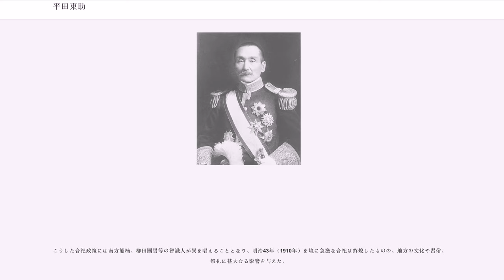平田東助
平田東助（ひらた とうすけ、嘉永2年3月3日（1849年3月26日）- 大正14年（1925年）4月14日）は、日本の明治・大正期の官僚・政治家。農商務大臣・内務大臣・内大臣を歴任する。山縣有朋の側近としても有名。また、第2次桂内閣において神社合祀を強力に推進した。

山形県米沢出身。爵位は伯爵。医師の伊東祐順は兄。息子のは日本画家で、栄二の次男・正治は松下幸之助の娘婿となり松下電器産業会長を務めた。二男の平田昇は海軍中将となった。

嘉永2年（1849年）、米沢藩の藩医・伊東昇廸（伊東家は代々医を業とし、昇廸の父の名を伊東祐徳といった。）の子として生まれるが、兄の祐順が家を継いだため、安政3年（1856年）に同藩の医師・平田亮伯の養子となり、藩校・興譲館（現在の山形県立米沢興譲館高等学校）で学び、さらに江戸へ上って古賀謹堂の門で学んだ。

戊辰戦争においては、米沢藩は政府軍に敵対した奥羽越列藩同盟の中心として戦うが敗北。その後、藩命によって東京へ上り、明治2年（1869年）5月に慶應義塾（現在の慶応義塾大学）に入り、吉田賢輔に英学を学び、のち大学南校（現在の東京大学）に入学した。明治4年（1871年）には旧藩校・興譲館に「洋学舎」を設置するために尽力し、慶應義塾出身の村道之助・宮内赫助・滝川喜六ら3名を招いた。

明治4年（1871年）、岩倉使節団に随行し、訪欧する。当初はロシアに留学する予定であったが、ベルリンで青木周蔵・品川弥二郎らの知遇を得て説得され、統一したばかりのドイツでの留学に切り替えた。ベルリン大学で政治学、ハイデルベルク大学で国際法、ライプツィヒ大学で商法を習得する。このうちハイデルベルク大学では日本人として初の、博士号（ドクトル・フィロソフィ）を得た。

明治9年（1876年）1月に帰朝。内務省御用掛となり、のち大蔵省に転ずる。長州藩出身の品川・青木の仲介により、木戸孝允・山縣有朋・伊藤博文ら長州閥の知遇を得て、かつて政府に敵対した米沢出身でありながら長州系の官僚として信頼されていくことになる。

ドイツ法学の専門家として大蔵省翻訳課長、少書記官、法制局専務などを歴任。明治15年（1882年）には、憲法調査のため、伊藤の憲法調査団に随伴。病で帰国した後は、内閣制度導入に関わる法制度整備に貢献した。

明治23年（1890年）の帝国議会発足時には、同年9月29日貴族院議員に勅撰され、枢密院書記官長を兼ねる。平田は貴族院内で勅撰議員を中心とする会派・茶話会の結成に務め、山縣直系の貴族院官僚派の牙城を築いた。明治32年（1898年）第2次山縣内閣では法制局長官。産業組合法はじめ数々の法案に携わる。この内閣では星亨率いる憲政党との妥協によって、議会運営の円滑化を図り、地租増徴案を成立させたが、その後一転して文官任用令を改正し、政党勢力の猟官を阻害した。改正には法制局長官の平田が積極的に関わっていたため、憲政党から非難されることになる。明治33年（1900年）12月28日、錦鶏間祗候に任じられた。

第1次桂内閣では桂太郎の要請に応じて農商務大臣に就任。1901年には、後に日本商工会議所の前身となる商業会議所の設置法を成立させ、各地における50名以下の選出議員からなる商業会議所の設立を推進した。この商業会議所制度は、後継の商工会議所法により廃止される1927年まで続いた。

さらに第2次桂内閣では内務大臣となる。明治41年（1908年）には日露戦争後の自由主義・社会主義思想の勃興や弛緩した世情を危ぶみ、思想統制政策として戊申詔書の公布を仰ぎ、また地方政策では、地方改良運動を推進した。陸軍および内務系官僚に広範な「山縣閥」を築いた山縣側近の中で、陸軍の側近が桂太郎・児玉源太郎・寺内正毅らとすれば、平田は清浦奎吾・田健治郎・大浦兼武らと並ぶ官僚系の山縣側近として人脈を形成した。

明治43年（1910年）大逆事件が発生した際は、内相として犯人検挙を指揮。翌年幸徳秋水らの処刑後、事件発生の責任を負って桂首相らとともに待罪書（辞表）を提出するが、明治天皇の慰留を受けて、職に留まった。同年、子爵となり華族に列する。

大正元年（1912年）12月には、第2次西園寺内閣の総辞職を受け、元老会議で後継首相に推されるが、辞退。以後は閣僚などの表舞台には立たず、貴族院および宮中における山縣...